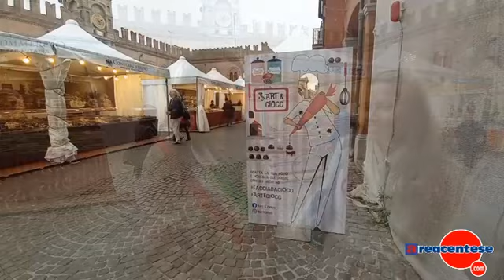inaugurata art and ciocc 21 ottobre 2022